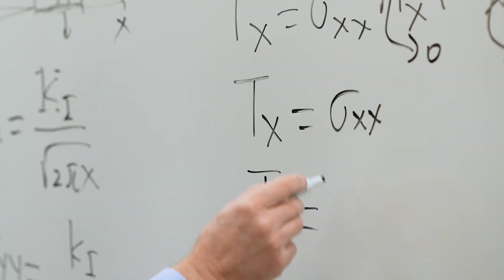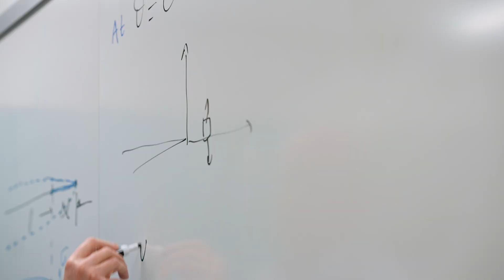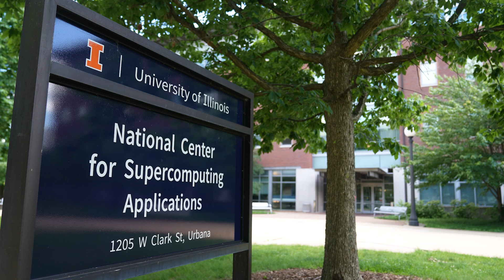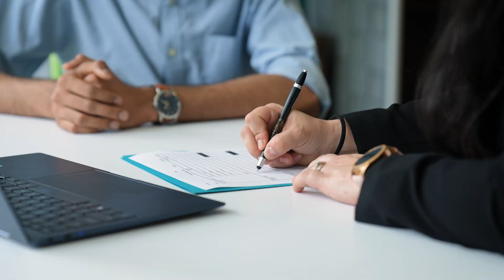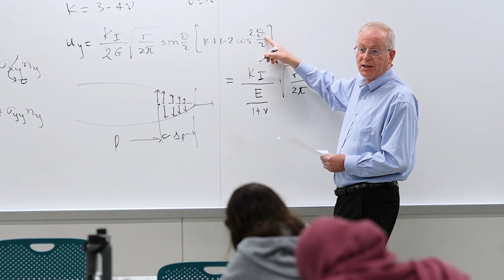Theoretical and Applied Mechanics at the University of Illinois Urbana-Champaign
The graduate degree program in Theoretical and Applied Mechanics (TAM), in the Department of Mechanical Science and Engineering, is one of the only of its kind in the world, offering a rigorous curriculum with structured core and breadth required courses.